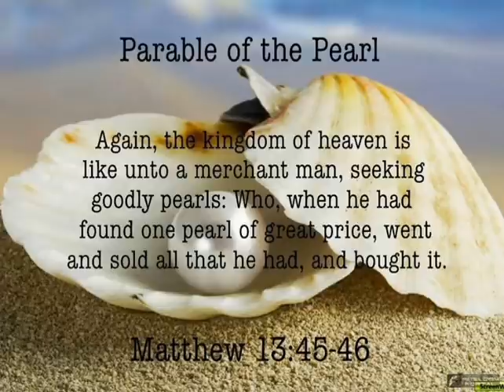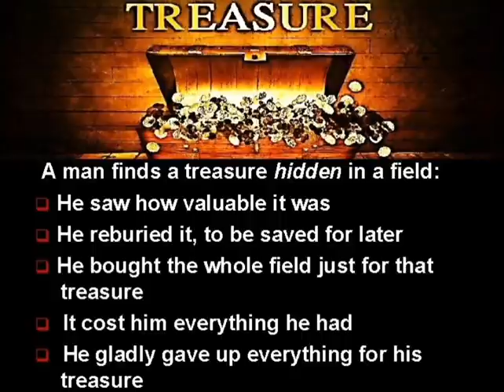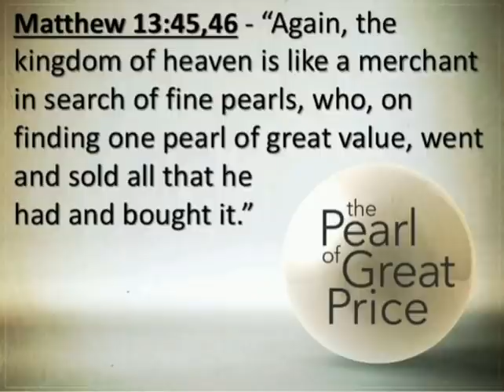CATHOLIC MEDITATION: Wednesday - 28 July, 2021. 17th week - Ordinary Time, Year B.